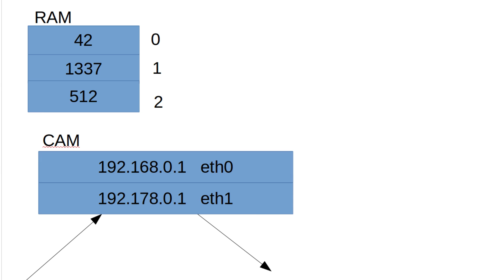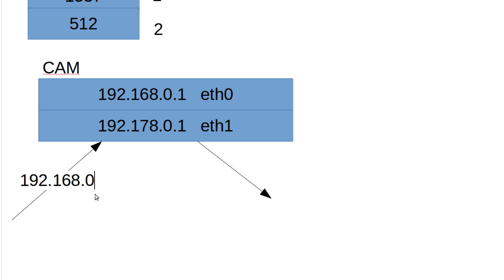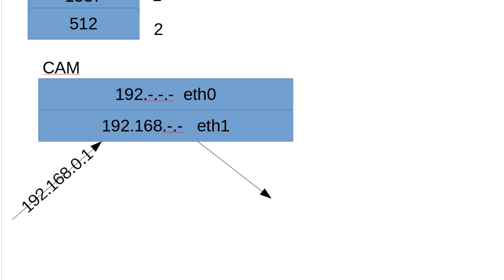Netzwerktechnik Tutorial #32 - Content Adressable Memory